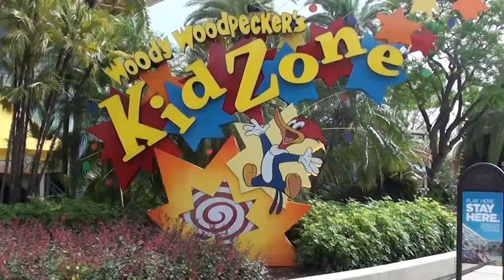Spring Break 2016 - Universal Studios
Airport, introductions, and our first park visit!